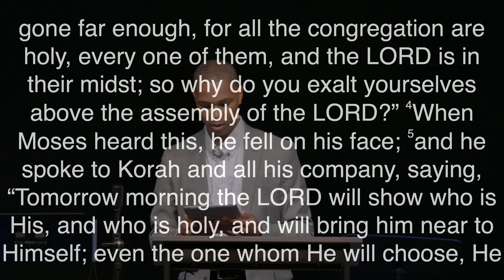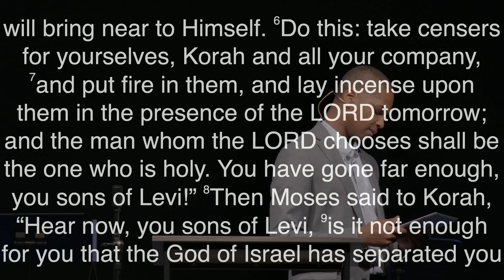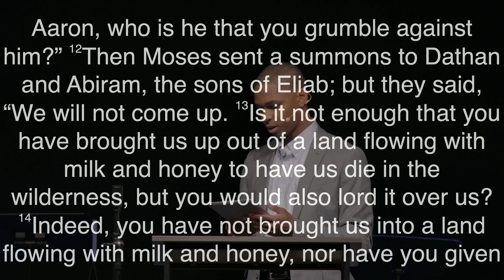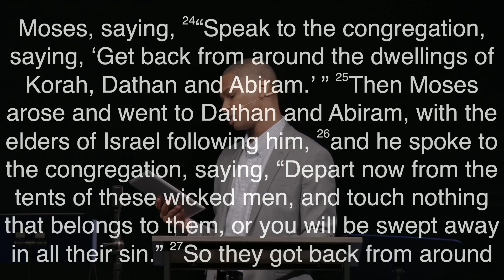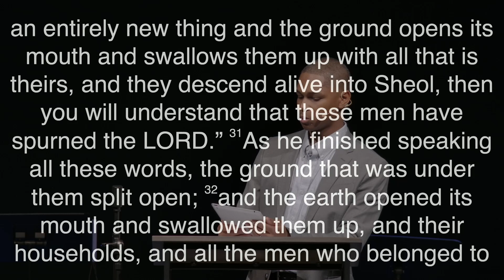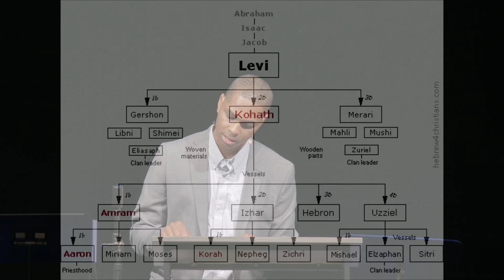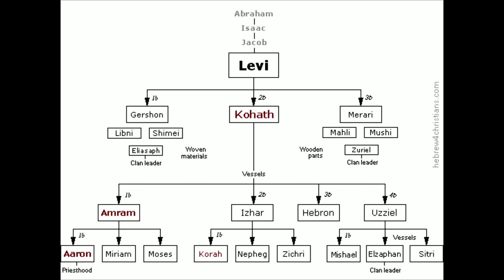CTW Sermon | Marcus Jones | September 4, 2022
This week's sermon from Marcus Jones.
Passage: Numbers 16:1–35